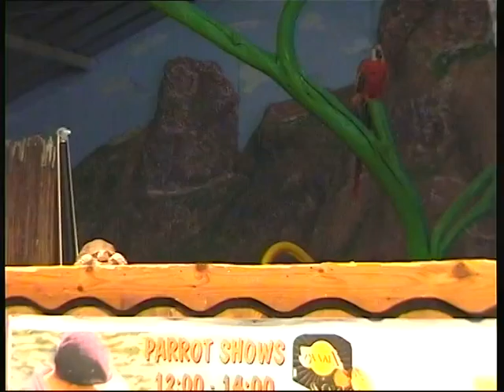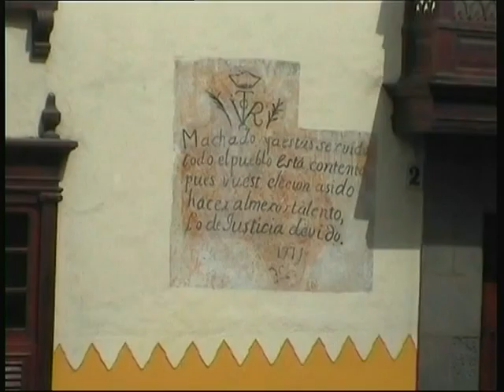Gran Canaria 2006 B